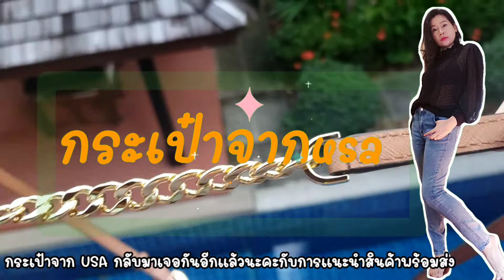MICHAEL KORS LARGE EAST WEST LUGGAGE MULTI CENTER STRIPE CROSSBODY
Saffiano Leather
ขนาด9.5"x2x6.5
อะไหล่สีทอง
ซิปบน
ใส่กระเป๋าเงินใบยาวได้
ใส่โทรศัพท์ได้
ติดตามข่าวสารอื่นๆที่เพจ